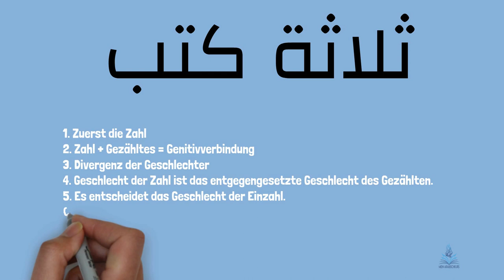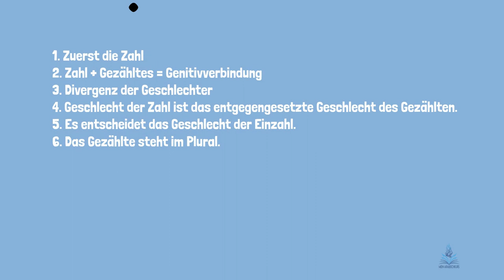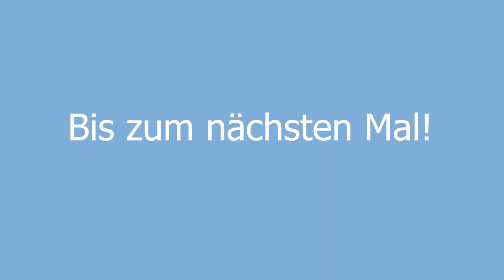Regel zu den Zahlen 3-10 - Arabische Grammatik